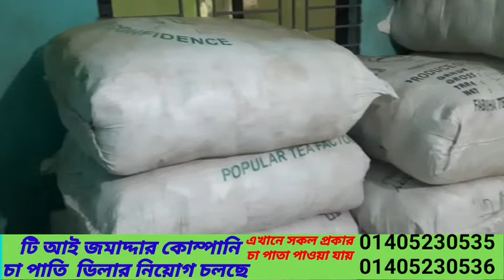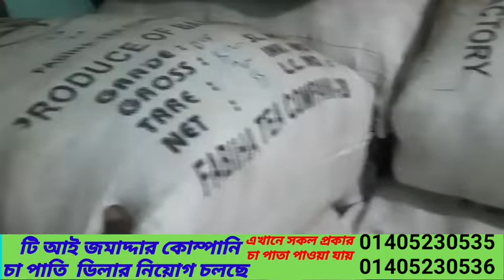চা পাতার ব্যবসার আইডিয়া সকল প্রকার চা পাতা কিনে ব্যবসা করুন পাইকারি ডিলার নিয়োগ চলছেtea business